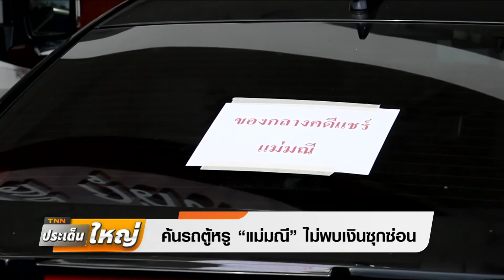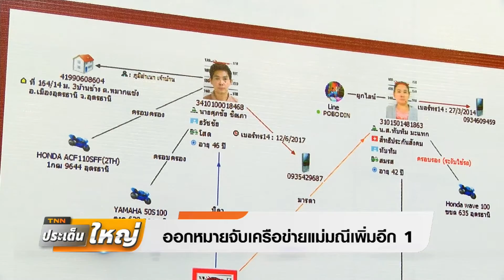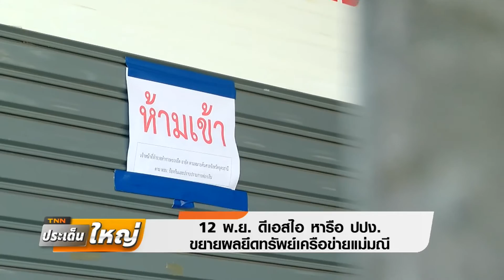ล้างบางเครือข่ายแม่มณี ตะลึง!! มารดา "แม่มณี" ถอนเงินสด 50 ล้าน | TNNประเด็นใหญ่ 08-11-62